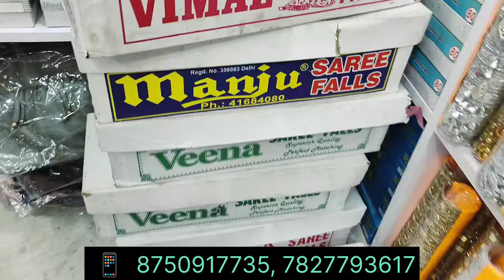सदर बाजार आने से पहले ये वीडियो जरूर देखे|Wholesale Cosmetic Market Sadar Bazar|Sunday Patri Market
Shop Adress & Full Details:-

Kanha General Store
Shop No 114 Qutub Road Chauk Sadar Bazar Delhi 110006

Cover Topic:-
Cover Topics:-
original branded cosmetics market Sadar Bazar
delhi Sadar bazar
sadar bazaar wholesale Market
sadar bazar ki sachhai
sadar bazar me cosmetic ka saman kaha kharide
cosmetic wholesale marker
sabse sasta makeup ka saman kha milta h
cosmetic market Gorakhpur
manihari ka shop
gorakhpur me sabse sasta shop manihari ka
sadar bazar me kaha se kharide
cosmetics business idea
Pandey hata gorakhpur cosmetic market
sadar bazar me sabse achaa shop
gorakhpur cosmetic wholesale
cosmetic jewellery Wholesale Gorakhpur
artificial jwelary business sadar Bazar
bisata wholesale market Sadar bazar
bridel makeup kit
payal bichjiya market sadar bazar
cosmetic shop Gorakhpur
katyani general store sadar bazar
Sunday patri market sadar bazar
new business market in Sadar bazar
cosmetic businesses idea's